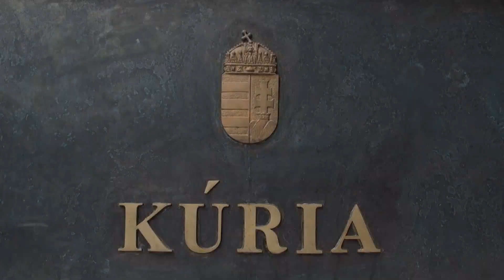A Kúria fölmentette Budaházyt az államellenes bűncselekmények vádja alól 2012.06.26